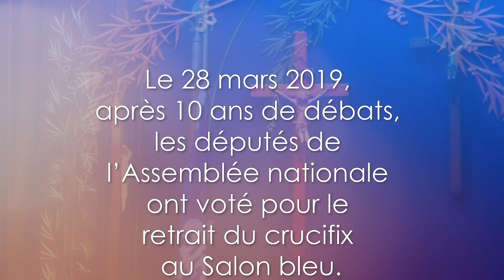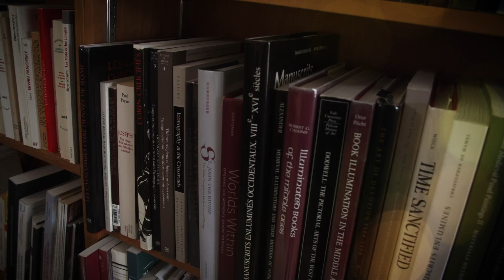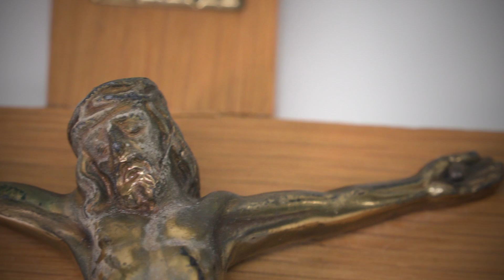Le crucifix: sens et histoire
Après plusieurs années de débats houleux, les députés de l'Assemblée nationale ont finalement voté le retrait du crucifix au Salon bleu le 28 mars dernier. Pour aller plus loin que la question politique qui fait couler beaucoup d'encre, nous vous proposons ici une réflexion philosophique, historique et théologique sur la riche symbolique de ce signe de contradiction.